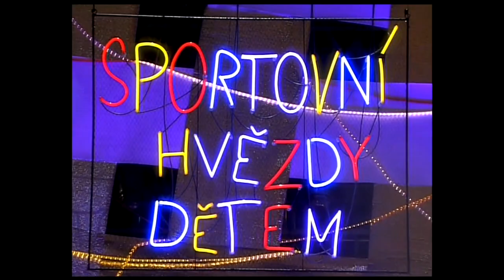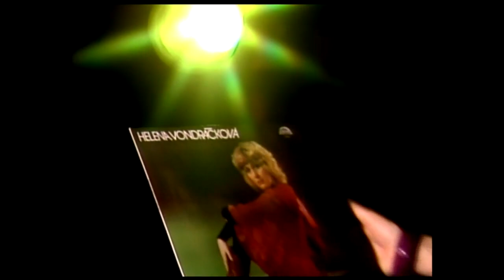Helena Vondráčková ❖ 1968 - 2010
▪︎▪︎Obsah
01. Tentokrát se budu smát já (Sir Duke) (1999)
02. Fanfán (1971)
03. Jsem Bůh i ďábel (Without Her) (1970)
04. Oh, Harold (Oh, Carol) (1979)
05. Zrychlený dech (1983)
06. Ostrovy pokladů (1970)
07. Strejček Charlie (1970)
08. Slza z tváře padá (1968)
09. Mám přání (I'm Wishing) (1978)
10. Kam zmizel ten starý song (What Have They Done To My Song Ma) (1972)
11. Miláčku (Honey Pie) (1971)
12. Most přes rozbouřené vody (Bridge Over Troubled Water) (1977)
13. Ty máš tu moc fajn moc (Self Control) (1986)
14. To je štěstí (Woman In Love) (1981)
15. Báječný flám (1986)
16. Léto je léto (Sun Of Jamaica) (1982)
17. Neviděls tu stát můj Rolls - Royce? (1979)
18. Je to malý svět (1983)
19. Mráz (1987)
20. Tak nehraj dál (Don't Bring Me Down) (s Jiřím Schelingerem, Petrou Černockou a Věrou Špinarovou) (1980)
21. Vzhůru k výškám (1980)
22. Neuč slunce hřát (2002)
23. Hádej (2003)
24. Jsem, jaká jsem (1983)
25. Tak se tu měj! (2004)
26. Hej, ty tam (Late At Night) (1981)
27. Nebudeme sedět doma (Cha - cha - cha) (2003)
28. Svou partu přátel ještě naštěstí mám (1989)
29. Stín po nás dvou (Break Free) (2010)
30. Dlouhá noc (2000)
31. Já půjdu dál (I Will Survive) (2010)
32. Nemůžu bez tebe žít